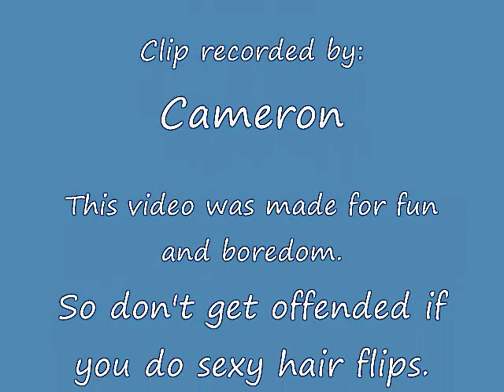Icecream sandwiches?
I found a bunch of random crap smack it together and boom! this happens